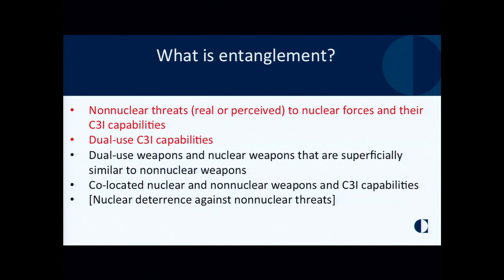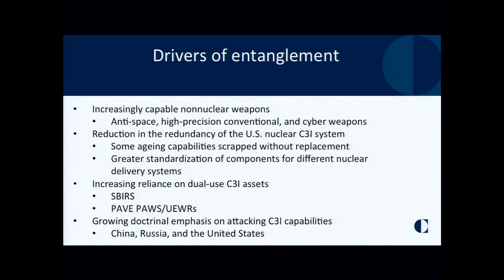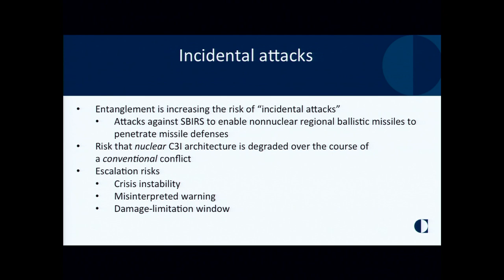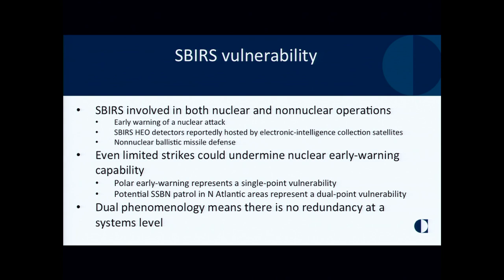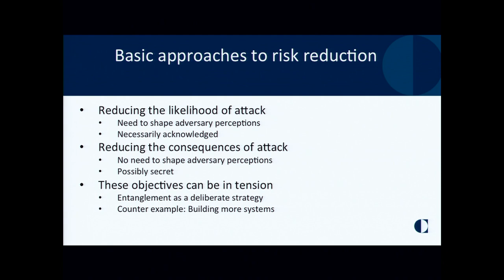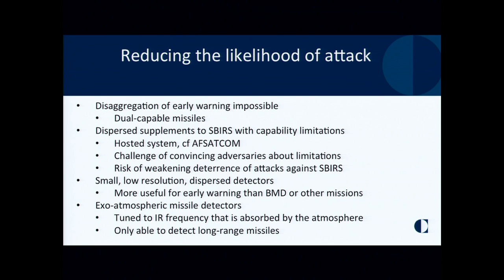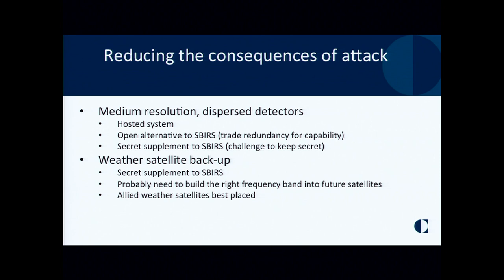Dr. James Acton | Escalation through Entanglement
Many U.S. nuclear command-and-control assets are dual use, that is, they facilitate nonnuclear operations as well. In a conventional conflict, therefore, China or Russia would have an incentive to attack these assets for the purpose of reducing the effectiveness of U.S. nonnuclear operations. Such attacks would, however, have the effect of undermining the U.S. nuclear command-and-control system—creating serious risks of inadvertent escalation. The escalation risks of attacks against the U.S. early-warning system would be particularly serious because (i) in a conventional conflict, China or Russia would have strong incentives to launch kinetic strikes against this system; and (ii) even limited strikes could undermine the United States’ ability to monitor nuclear attacks by the adversary. In considering how to modernize its early-warning system, the United States should consider the trade-offs associated with a range of alternative architectures in light of the risks of nonnuclear attack.

James Acton holds the Jessica T. Mathews Chair and is co-director of the Nuclear Policy Program at the Carnegie Endowment for International Peace. A physicist by training, Acton’s current research focuses on the escalation risks of advanced conventional weapons. His work on this subject includes the Carnegie edited volume, Entanglement: Chinese and Russian Perspectives on Non-nuclear Weapons and Nuclear Risks, and an article, “Escalation through Entanglement: How the Vulnerability of Command-and-Control Systems Raises the Risk of an Inadvertent Nuclear War,” in the journal International Security. An expert on hypersonic conventional weapons and the author of the Carnegie report, Silver Bullet? Asking the Right Questions About Conventional Prompt Global Strike, Acton has testified on this subject to the U.S. House of Representatives Armed Services Committee and the congressionally chartered U.S.-China Economic and Security Review Commission.